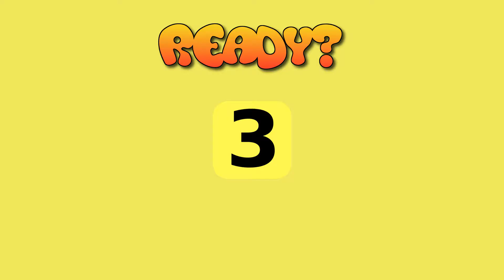Three challenging puzzles to irritate your ingenuity.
Graphics Resources Attributions:

BrainTicklers Logo-

Thumbnail-

Thumbnail Font 1: ge-body-font.zip, Ge Body Font by LJ Design Studios

Puzzles:

General-

Puzzle: Which Letter Appears Once -

Puzzle: How Many Cats Are Here? -
Graphics resources credited in the "General" section (above) and also:

big-2024026.png
Image by OpenClipart-Vectors from Pixabay

cat-46676.png
Image by Clker-Free-Vector-Images from Pixabay